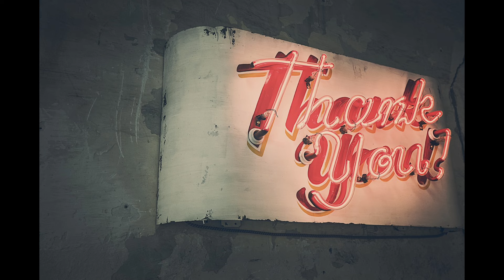ဘာကေ ညှပ်ရမှန်းမသိတဲ့ ညီကိုတွေ အတွက် Tips & Tricks (3) ချက်